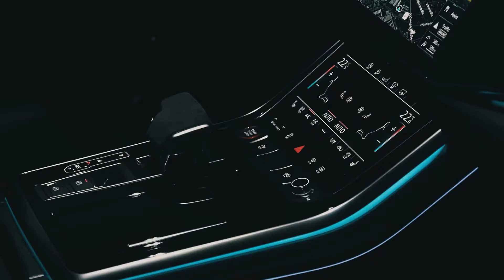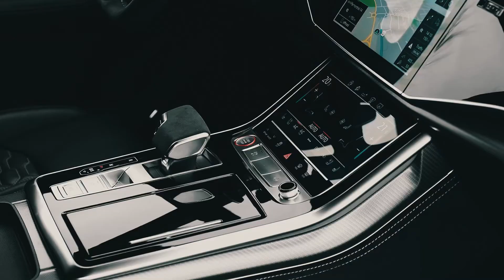AUDI RS Q8 2022